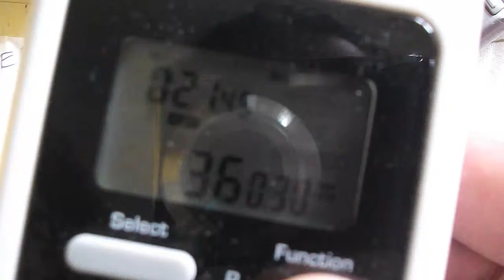Jāņa Gunāra Kalnmaļa personālizstāde „Neringa"